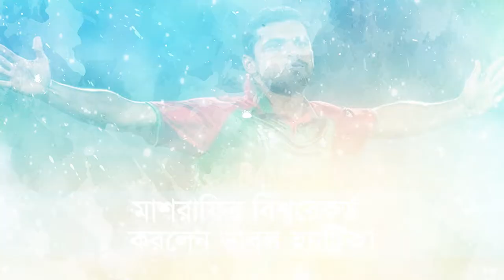প্রথম বাংলাদেশি হিসেবে মাশরাফি অন্যরকম ‘ডাবল সেঞ্চুরি’